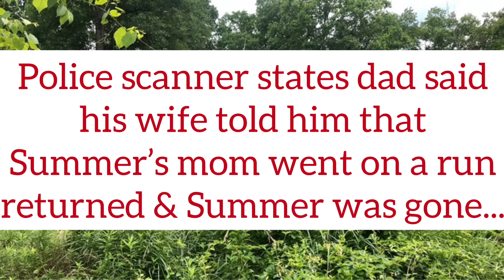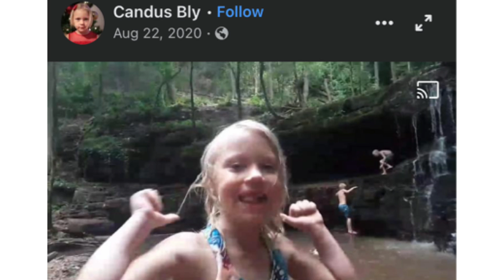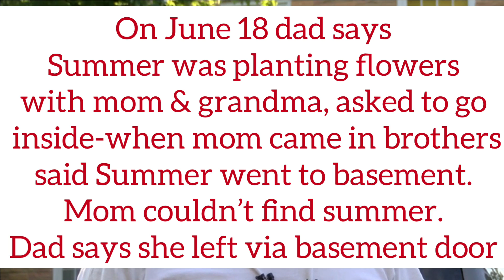💜SUMMER WELLS:Different stories/Dad called 911?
Summer Wells has been missing from her home in Rogersville, TN since Tuesday June 15, 2021. Her dad, Donald Wells, has told news one story but police radio has a different story. Where is Summer?!?